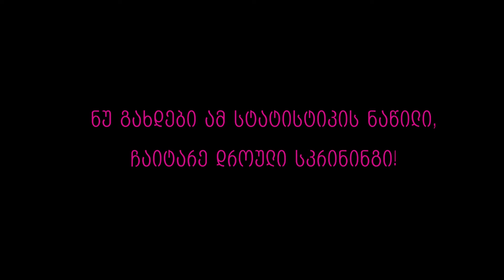ვარდისფერი ოქტომბერი - Pink October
ძუძუს კიბოს შესახებ ცნობიერების ამაღლების თვე